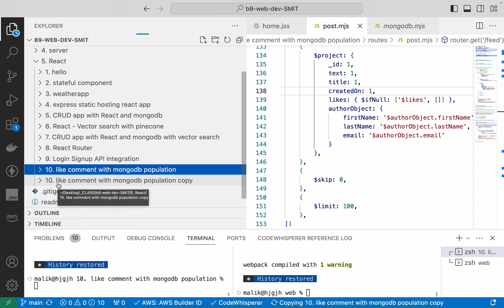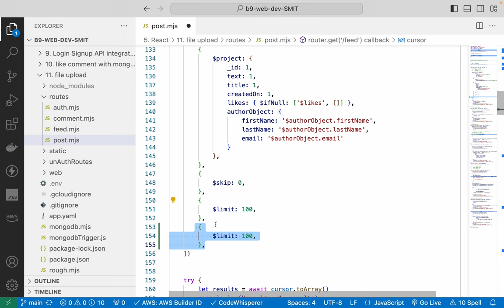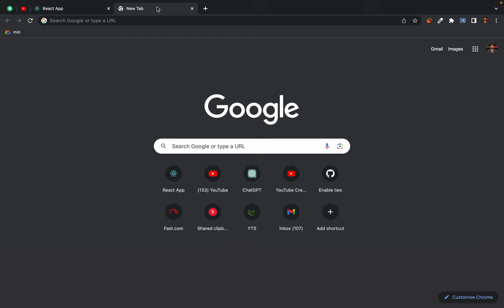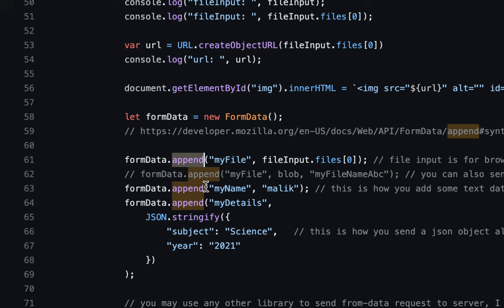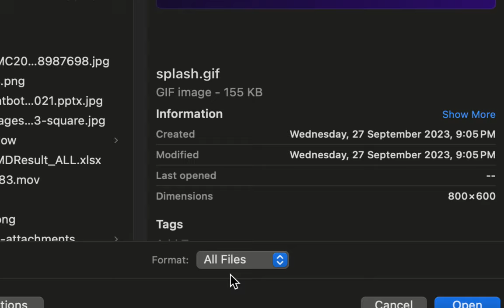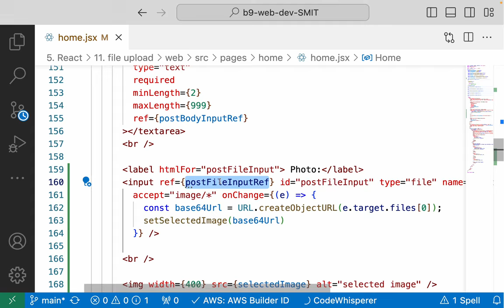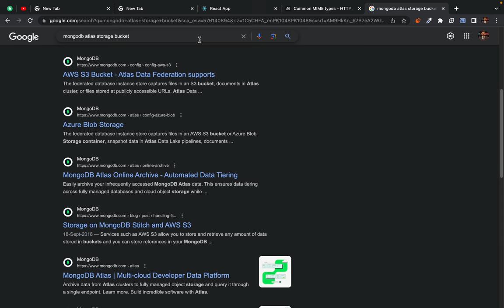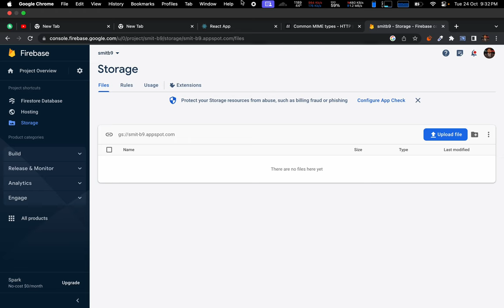158. file upload nodejs expressjs part 1 Screen Recording 2023 10 24 at 7 35 37 PM